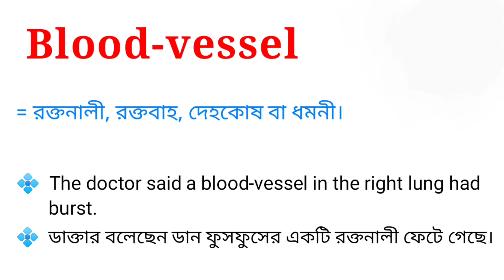Blood vessel meaning in bengali || Blood vessel এর বাংলা অর্থ কি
এই ভিডিওতে blood vessel এর বাংলা অর্থ নিয়ে আলোচনা করা হয়েছে ।আশা করি ভিডিওটি তোমাদের উপকারে আসবে ।